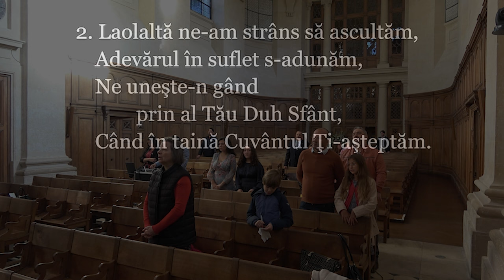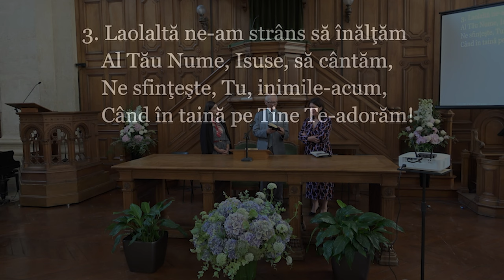14/09/2024 | Ora de Rugăciune împreună cu TRAIAN ALDEA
Sabatul din 14/09/2024 impreuna cu TRAIAN ALDEA